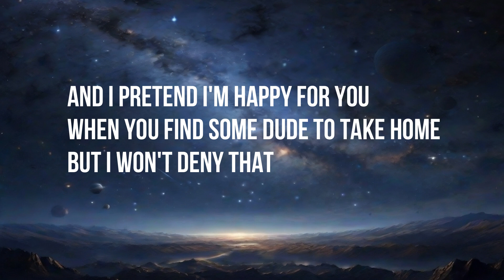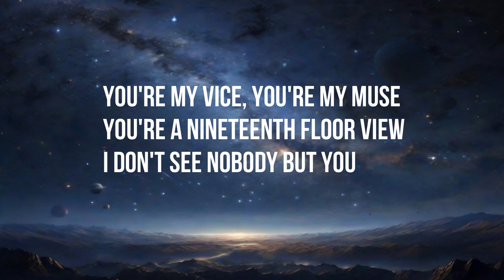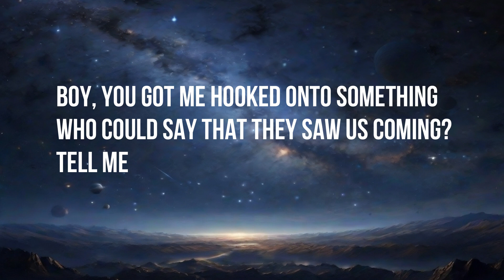double take - dhruv (Lirik/lyrics)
Singers : dhruv
Song     : double take